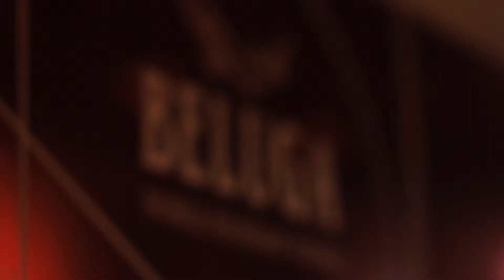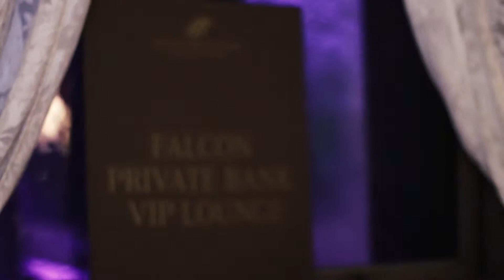Venice: FAIR ENOUGH and 100 years of the Russian pavilion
On June 5th, 2014, in the Venetian Palazzo Pisani Moretta, with the support of Falcon Private Bank, the gala dinner on the occasion of the 100th anniversary of the Russian pavilion in Venice and opening of the FAIR ENOUGH exhibition took place. The dinner was hosted by the curator of the Russian pavilion at the XIV International Architecture Biennale in Venice Strelka Institute for Media, Architecture and Design and Garage Museum of Contemporary Art that has published a special edition dedicated to the 100th anniversary of the Russian pavilion.

The dinner was followed by the party supported by Beluga and attended by the biennale heads, international architectural, artistic and media community. Beluga was responsible for the bar and invented special cocktails for the event.